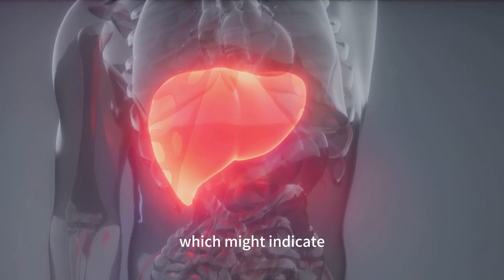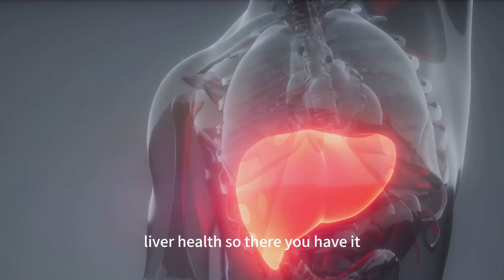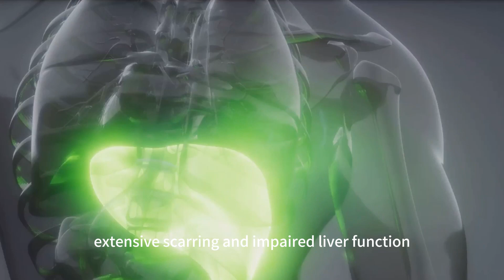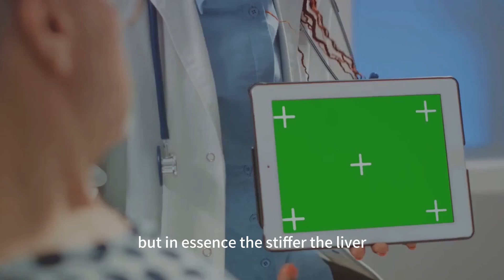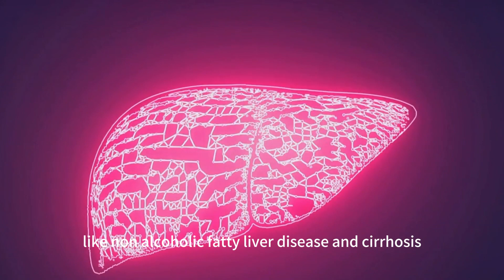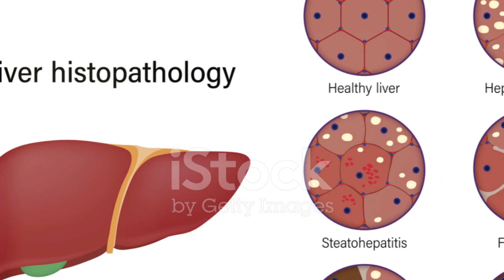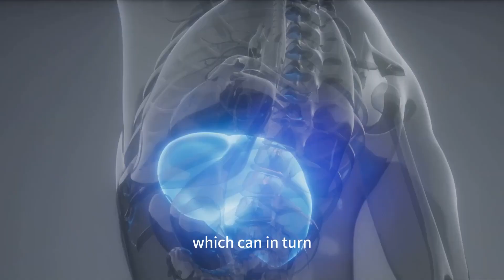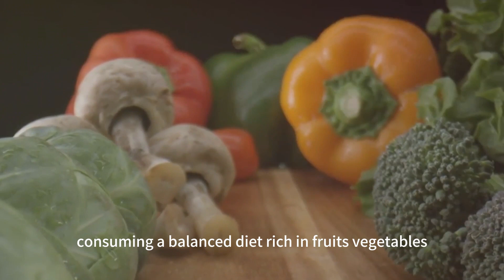Decoding FibroScan: What Your Liver Health Results Really Mean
Confused about your FibroScan results? Let's break it down together! 🚀 Dive into our latest video as we decode the mysteries of liver stiffness and CAP scores, explaining what these numbers mean for your liver health. From understanding fibrosis to recognizing fat accumulation, we're here to guide you through each aspect of your results. Plus, we'll share actionable tips on how to improve your liver health through diet, lifestyle changes, and more. Your journey to liver wellness starts here!